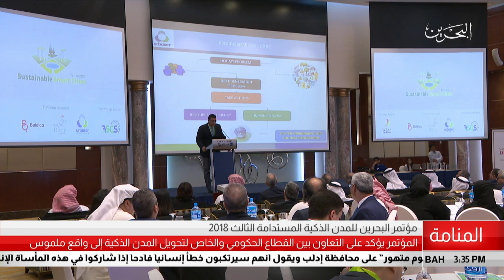البحرين مركز الأخبار : مؤتمر البحرين للمدن الذكية المستدامة الثالث 2018 04-09-2018